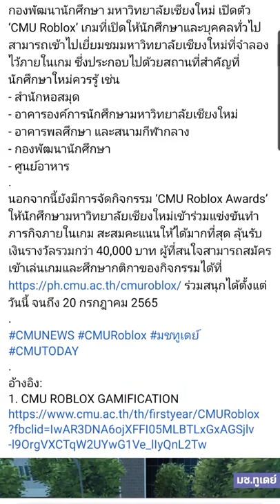ไอเดียสุดแจ๋ว สร้างแมพจำลองมหาวิทยาลัยไว้ใน Roblox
มหาวิทยาลัยเชียงใหม่ ได้นำ Roblox มาใช้ในการทำมหาวิทยาลัยแบบจำลองภายในเกม ทำให้ได้รับความสนใจมากมาย